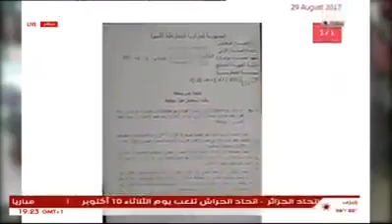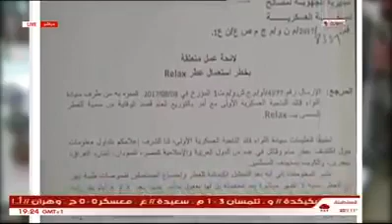ريحه خطيره موجوده في بعض الدول العربية